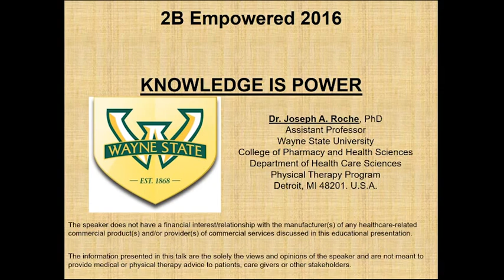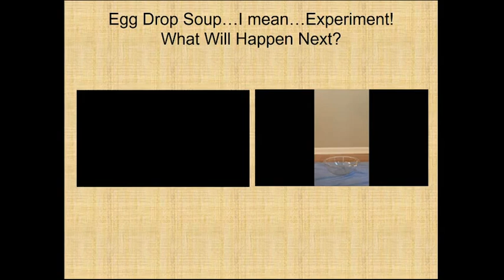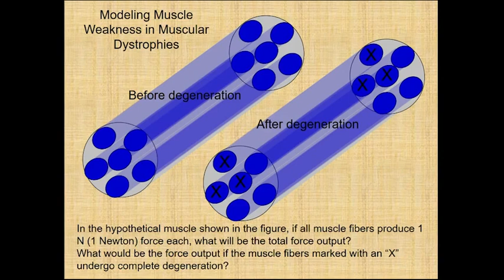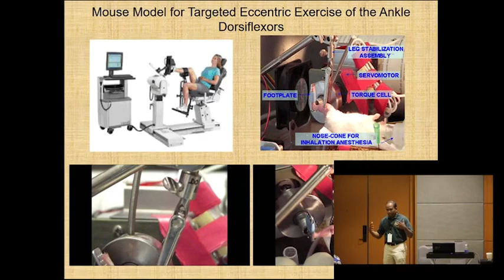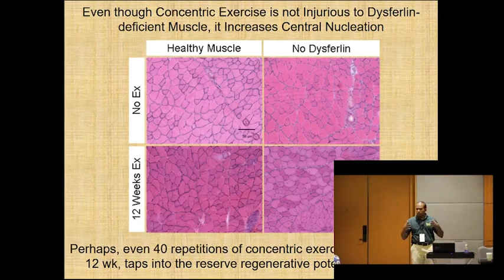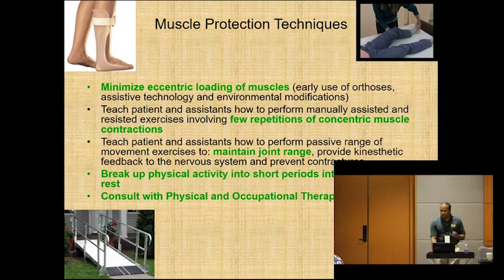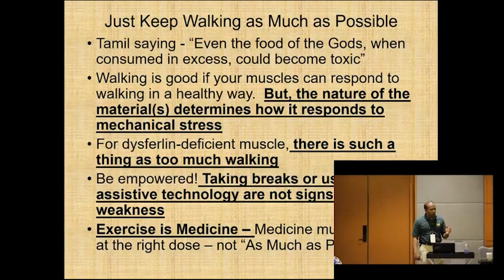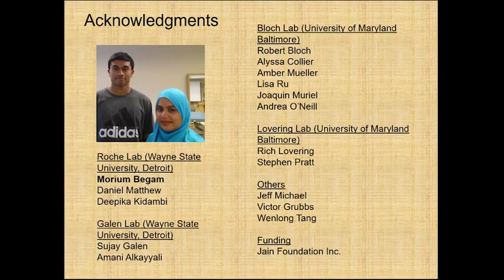Dr. Joseph Roche describes his exercise research for LGMD2B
Note: This is not intended to be used as medical or physical therapy advice. Please consult your doctor before making any changes in your treatment plan.

Dr. Joseph Roche describes the research he has done on mouse models of LGMD2B studying the effects of exercise.